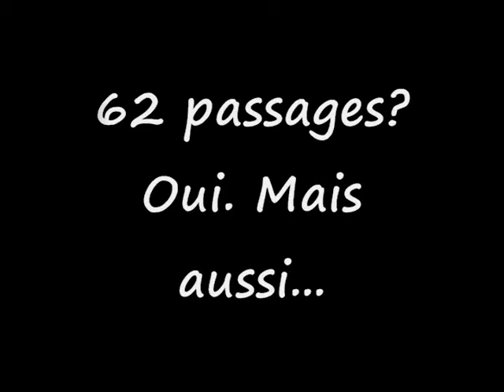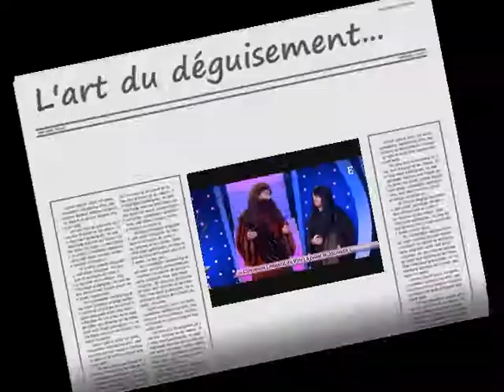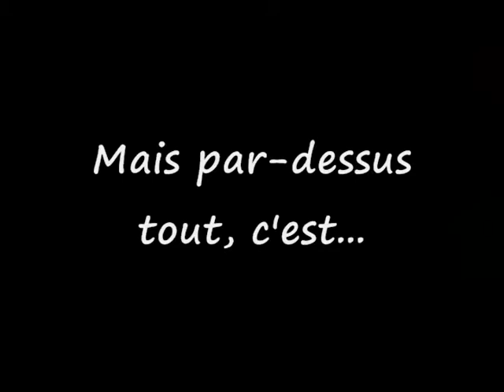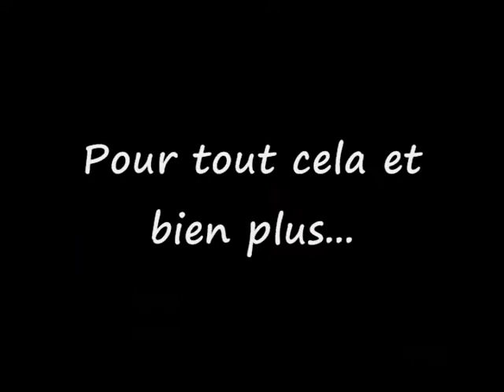Hommage à G & S